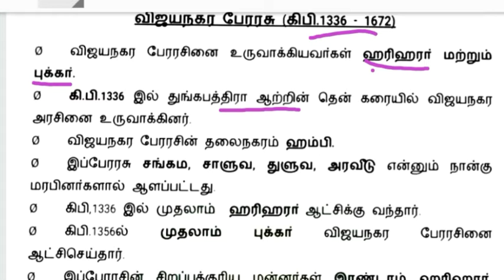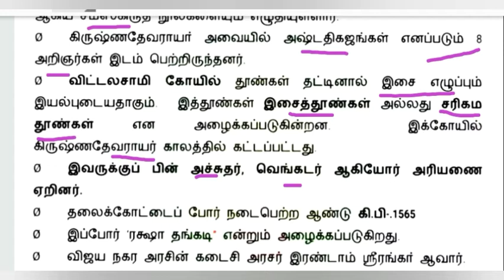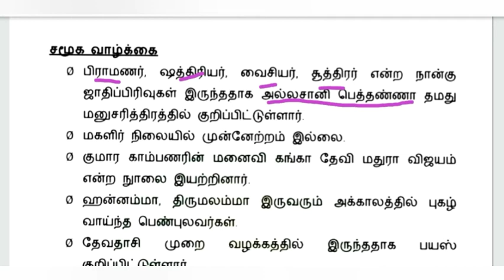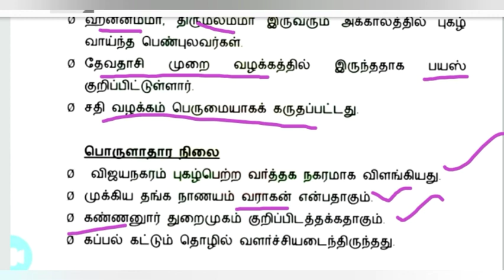விஜய நகர பேரரசு tnpsc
விஜய நகர பேரரசு